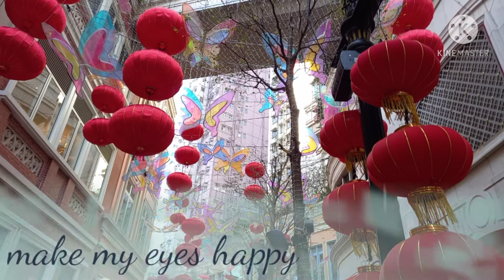Explore and buy a Chinese decore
guys napakamura lang lang bibilhin duon sa  wanchai...